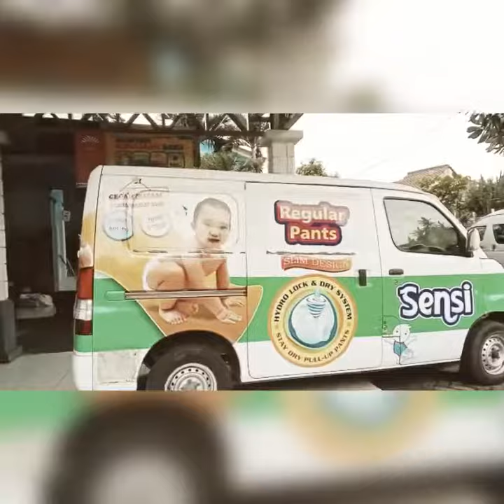Sumbangan PT Arista Latindo (Pabrik Masker Sensi) untuk Opa dan Oma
Terima kasih untuk  Bapak Gentho Sumarta owner PT Arista Latindo (Pabrik Masker Sensi)  atas sumbangan berupa :
• 10 Karung Beras @50 Kg
• 10 Dus Mie Telur Cap 3 Ayam @20 Bks
• 10 Dus Bihun Cap Piala @4 Kg
• 5 Dus Minyak Goreng Resto @12 pouch x 1L
• 5 Dus Biskuit Roma @8x5x115 Gram
• 60 Pack Masker @50 Pcs
• 2 Dus Gula Pasir Segitiga Emas @20 Bks x 1 Kg